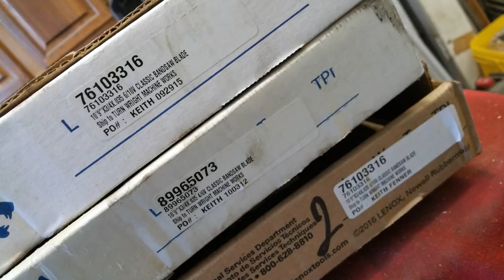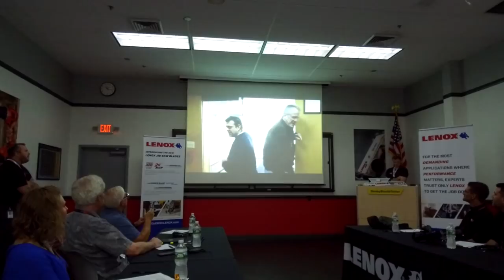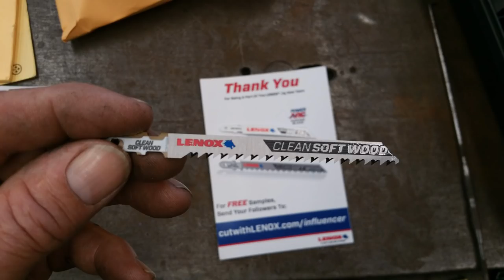LENOX® Introduces New Range of Jig Saw Blades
We share the media event, we were invited to, at the LENOX® Saw & MFG. Company in East Longmeadow Ma. for the unveiling of the new Innovative Line Designed for Optimal Performance in Metal and Wood Cutting Applications.

I’m excited to announce that the exclusive LENOX Jig Saw Blade Influencer Microsite is now live My viewers are the very first to have this link and be able to test our Jig Saw Blades for FREE!

Note from Lenox:
If your followers are interested in tagging us, we’d love to see pictures and hear stories of them using the blades. Please use @LENOXTools to share feedback with us directly.

EAST LONGMEADOW, Mass. (September 2018) - LENOX® continues to advance the performance of its power tool accessories, introducing a new range of Jig Saw Blades designed to deliver optimal performance when cutting a variety of materials including wood, metal and laminate. With the expanded product line covering more applications, LENOX now offers blades to suit the needs of a variety of industries including; Woodworking, Construction, Metal Fabrication, Specialty Trades, Industrial and Maintenance, Repair and Operations (MRO).
When end-users were asked what they look for in a blade, clean cuts, long blade life and durability were their top priorities. The new LENOX Jig Saw range delivers on those needs and offers additional benefits in the form of versatility and straight cutting. For wood-based applications, LENOX Jig Saw Blades feature POWER BLAST TECHNOLOGY®, a high-speed blasting process that strengthens the blade to reduce breaks. Proven to be extremely effective on the LENOX range of reciprocating saw blades and industrial band saw blades, this technology delivers enhanced durability to jig saw users as well. The wood cutting range is further strengthened with precision ground teeth to provide the smooth finish users expect.

For common metal cutting applications, such as sheet metal or steel tubing, LENOX Bi-Metal Jig Saw Blades feature the same POWER BLAST TECHNOLOGY as well as proprietary T2 Technology™ to provide fast, efficient cutting in a range of applications. For the toughest metal cutting applications, such as steel plate or stainless steel, the updated offering features LENOX POWER ARC® Curved Jig Saw Blades. The curved profile of the blade optimizes the angle of attack for fast cutting and provides up to two times longer life than the previous generation when cutting metal.

“At LENOX, we continue to advance our product portfolio to meet the demands of the end-user,” said Brian Morrison, Senior Product Manager. “When developing the new LENOX Jig Saw Blade portfolio, we strived to exceed the expectations of our customers, incorporating proven industry-best technology from our other product categories to offer superior cutability. Additionally, the new Jig Saw Blades are manufactured in the USA with global materials. We are proud to manufacture high-quality products domestically.”
LENOX Jig Saw Blades can be purchased at LENOX distributors nationwide. To locate a distributor near you please
*vs. previous generation LENOX straight blades

About LENOX
LENOX® blades deliver high performance and are guaranteed to cut through tough materials. With over a century of cutting expertise and category breakthroughs, LENOX has become a gold standard in power tool accessories, hand tools, and band saw blades,® helping users deliver work that is sure to stand out and be recognized on the job. LENOX provides the cutting performance and support that allows you to get it right the first time, every time.
LENOX is part of Stanley Black & Decker, an S&P 500 company and a diversified global provider of hand tools, power tools and related accessories, electronic security solutions, healthcare solutions, engineered fastening systems.